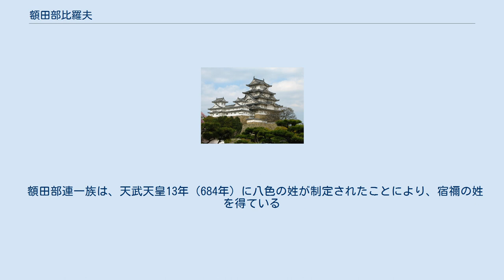額田部比羅夫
額田部 比羅夫（ぬかたべ の ひらぶ、6世紀 - 7世紀、生没年不詳）は、古代日本の豪族。
飛鳥時代の官人。
姓は連。
 「額田部」は応神天皇の皇子、額田大中彦皇子の名代とも、あるいは額田部皇女（推古天皇）の資養のために設置された「部」とも言われ、ほぼ全国に分布している。
比羅夫の額田部連一族は、大和国平群郡額田郷（現在の大和郡山市）を拠点とする氏族であった。
比羅夫は、以下の記述にもあるように、主として外交面で活躍している。
 『日本書紀』巻第二十二によると、推古天皇16年（608年） 唐（もろこし＝中国）の客（まらうと）、京（みやこ）に入（い）る。
是の日に、飾騎（かざりうま）七十五匹(ななそあまりいつぎ）を遣して、唐の客（まらうと）を海石榴市（つばきち）の術（ちまた）に迎ふ。
額田部連比羅夫（ぬかたべ の むらじ ひらぶ）、以て礼（ゐや）の辞を告（まう）す。
 と記述されている。
 『隋書』倭国条には、この時の出来事が以下のように記述されている。
 倭王、小徳（せうとく）阿輩台（あほたい）を遣はし、数百人を従へ、儀杖（ぎぢゃう）を設け、鼓角を鳴らして来（きた）り迎へしむ。
後十日、又大礼哥多毗（かたひ）を遣はし、二百余騎を従へ郊労（かうらう）せしむ」 （倭国王は、小徳阿輩台を数百人の伴揃えで派遣して、武装した兵隊を整列させ、太鼓・角笛を鳴らして〔隋使裴世清を〕迎えさせた。十日たって、また大礼哥多毗を派遣し、二百余騎を從えて、都の郊外まで出迎えさせた） 文中の「哥多毗」が「ぬかたべ」の「かたべ」ではないかと言われている。
 上記の2つの記述から、比羅夫は「唐」（もろこし）の返礼使である裴世清の来朝にあたって、正式に国家を代表して歓迎したことが分かる。
かくして古代日本は、その首府である飛鳥の地へ大国隋の正式な外交使節を迎えたのであった。
 額田部比羅夫は、この2年後の10月にも、膳臣大伴（かしわで の おみ おおとも)と共に新羅・任那の使人を出迎えるべく「荘馬（かざりうま）の長（おさ）」を勤め、「阿斗の河辺の館（むろつみ）」に迎え入れている。
この時の主導が蘇我馬子・蝦夷らであり、聖徳太子が参加していないところから、大陸関係の交渉は太子、半島関係の交渉は馬子という役割分担ができていたのではないか、と直木孝次郎は述べている。
その指摘が正しければ、両者からの厚い信頼を受けていたことになる。
 また、翌年の5月の菟田野の薬猟（くすりがり＝鹿の若角をとる猟）の際に、粟田細目（あわた の ほそめ）が前（さき）の部領（ことり＝指揮者）に、額田部比羅夫が後（しりえ）の部領に任命されている。
 額田部連一族は、天武天皇13年（684年）に八色の姓が制定されたことにより、宿禰の姓を得ている